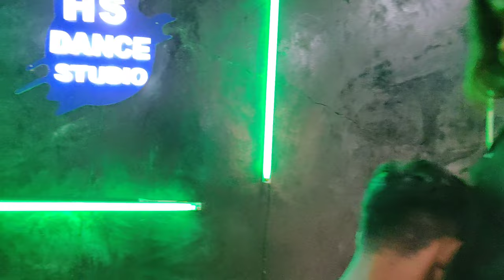Hai Rama Ye Kya hua | Choreography By Mohit Pathak | Mohit and Sunita